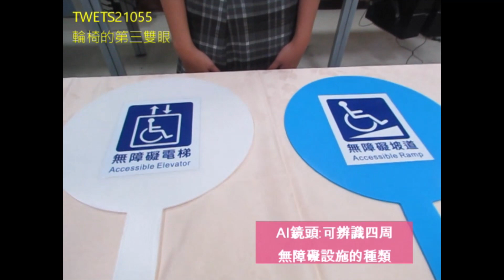2022 IEYI 世界青少年創客發明展暨臺灣選拔賽 社會照顧類